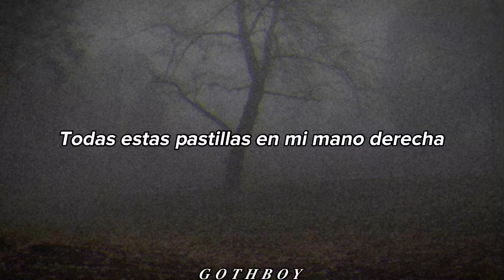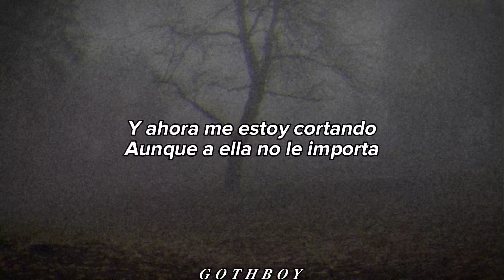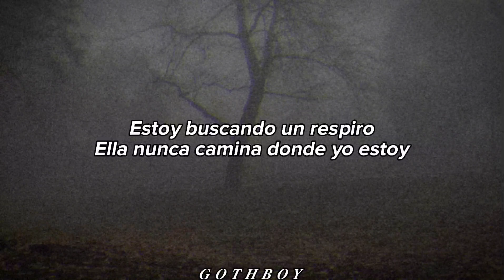Suisside & Ekkstacy - Walk Where I Stand (sub.español)